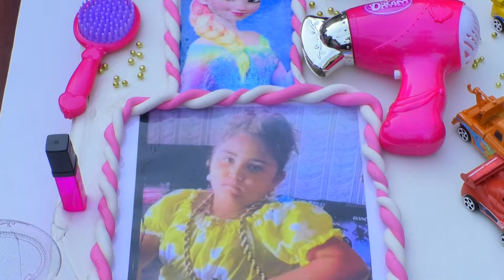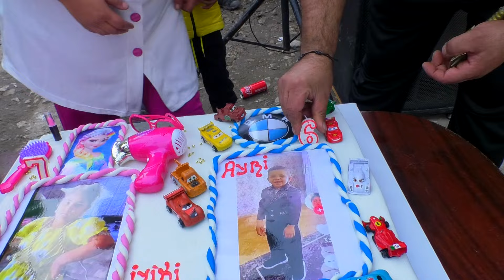AŞE AYRİ Doğum Günü Kutlaması 2024